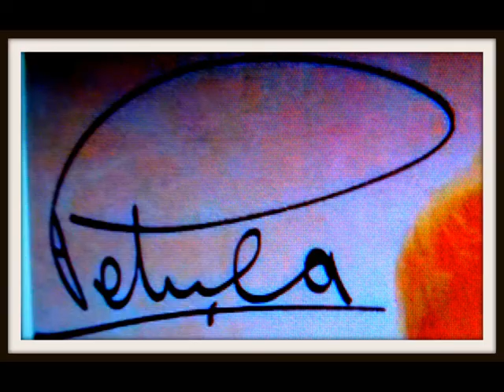PETULA CLARK &&&&& THIS IS MY SONG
CLIP CANCION THIS IS MY SONG (AMOR ES MI CANCION) DE PETULA CLARK